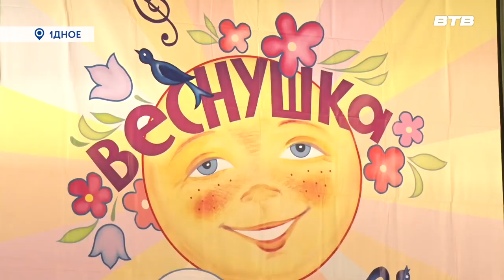СОЗВЕЗДИЕ ТАЛАНТОВ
В кинотеатре «Искра» прошел финал юбилейного 30 окружного многожанрового фестиваля детского и юношеского самодеятельного и художественного творчества "Веснушка-2023". В этом году в нем приняли участие почти 3 тысячи юных талантов.